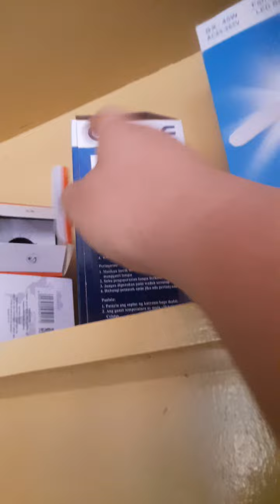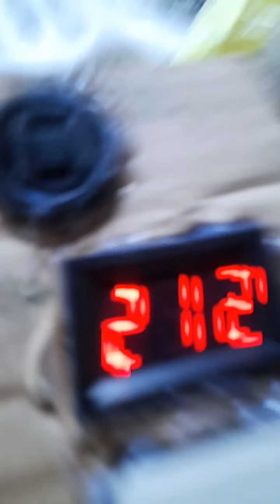All bulbs review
Prem